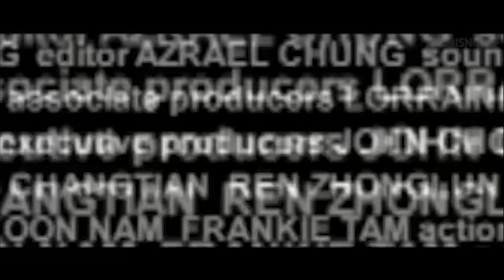DONNIE YEN TOP 8 ACTION PACKED MOVIES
Donnie Yen has so many top action movies that are just so freakin’ awesome! So in honor of his birthday we decided to come up with a list of the actors Top 8 Action Packed Movies with the help of Wade from Martial Arts Action Movies.

These movies are not in any particular order, they are simply his top most entertaining films with the highest level of intensity and adrenaline mixed into the action.  These movies will give you that action film rush!

00:00 IP MAN 1, 2, 3 & 4
02:06 IN THE LINE OF DUTY 4
04:00 FLASH POINT
06:37 IRON MONKEY
08:17 LEGEND OF THE FIST: THE RETURN OF CHEN ZHEN